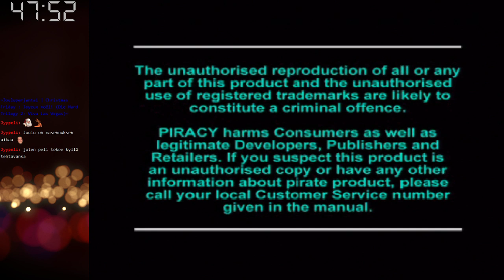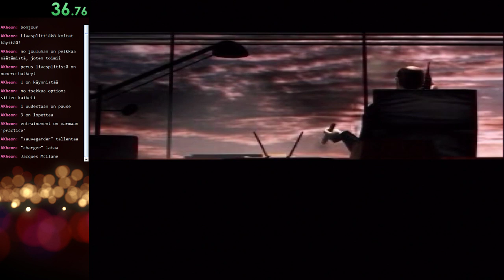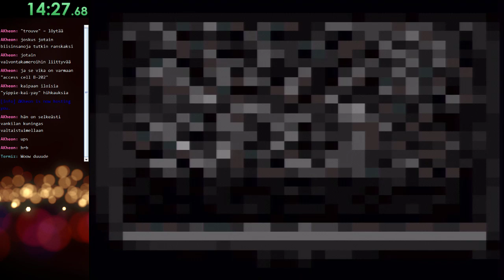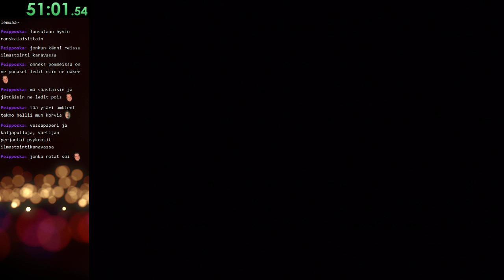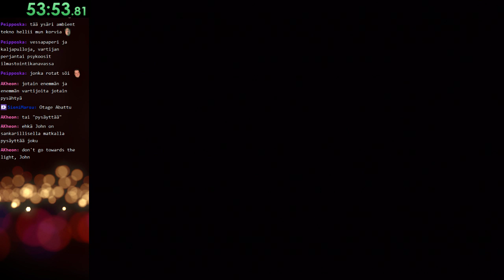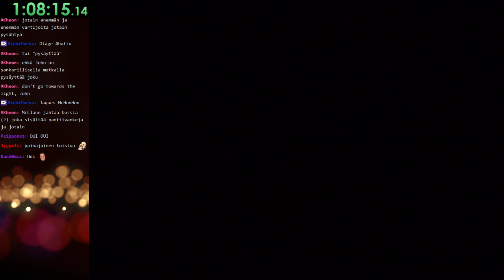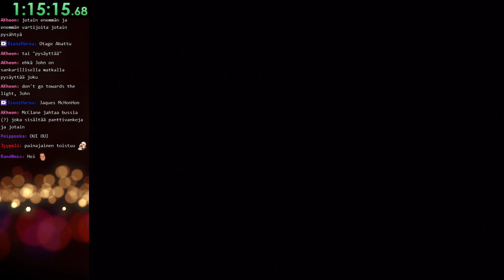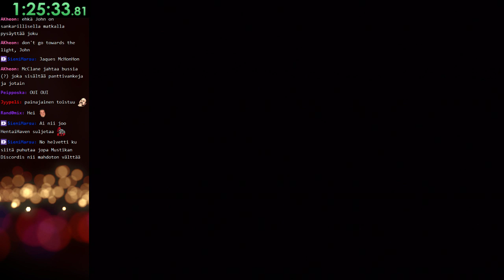[1] Jouluperjantai | Christmas Friday : Joyeux noël!